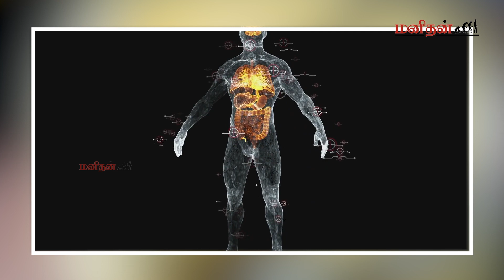இனி நெய் சாப்பிட்டாலும் ஆப்பா?